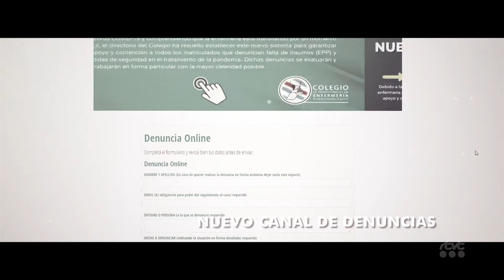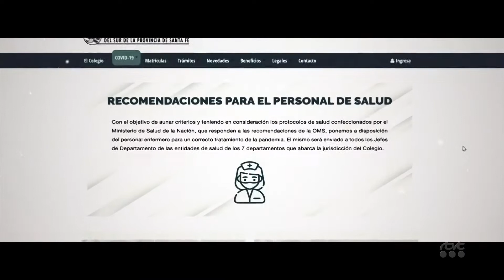RTVT DÍA INTERNACIONAL DE LA ENFERMERÍA